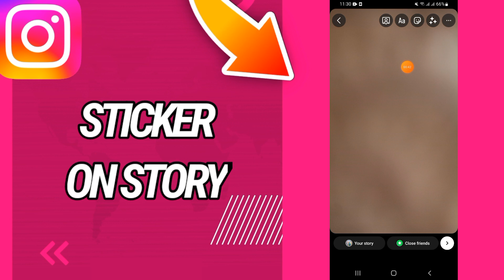How To Add Sticker On Story On instagram App